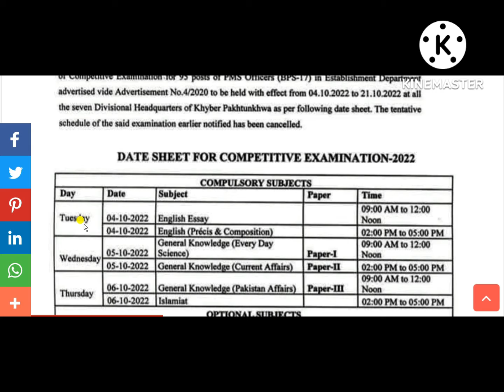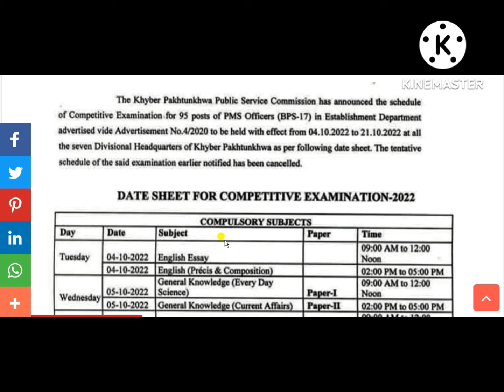Competitive Exam Date Sheet 2022 KPK PMS Test - KPK Competitive Exam Date Sheet 2022